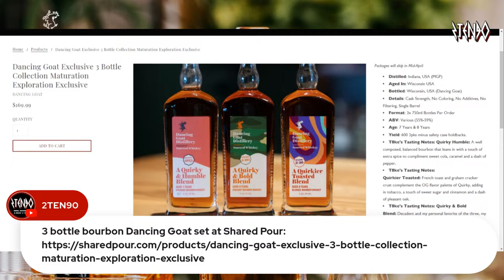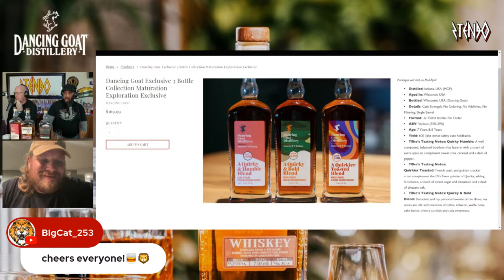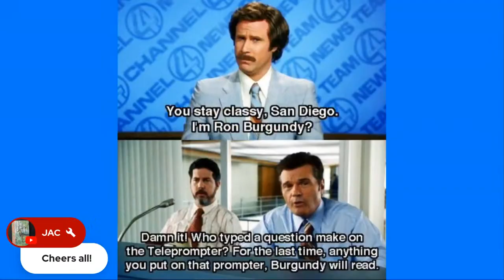2TEN90's Glam n' Drams - An Evening with Dancing Goat Distillery!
Hope everyone had a wonderful holiday weekend!  We're back at it this week with another fabulous guest from a distillery, turning out some amazing spirits.  We're proud to have Nick Maas from Dancing Goat Distillery in Wisconsin to help introduce everyone to a gem in the Badger State.

Grab your favorite dram and join us for another fantastic Tuesday night!

Cheers, and as always. ROCK ON!